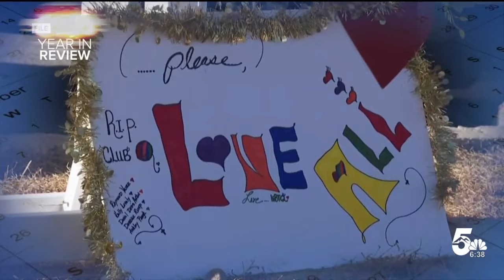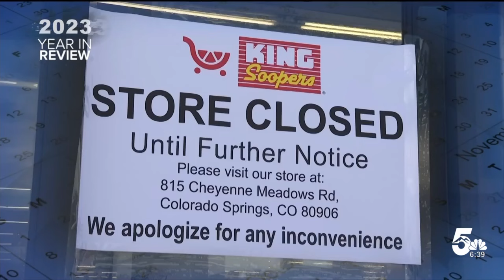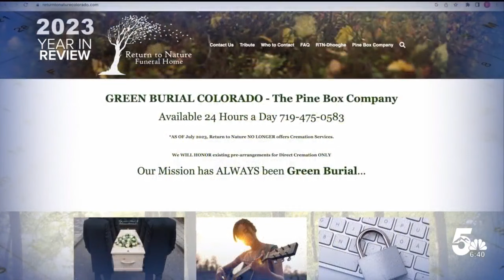A look back at the most impactful local stories of 2023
With 2023 now in the books, we're looking back at some of the most impactful local stories of the past year.